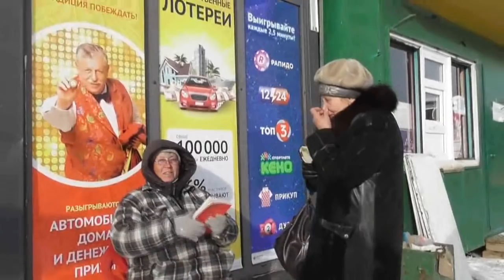1. Раздача Евангелий и краткое благовестие. 18. 11. 2018